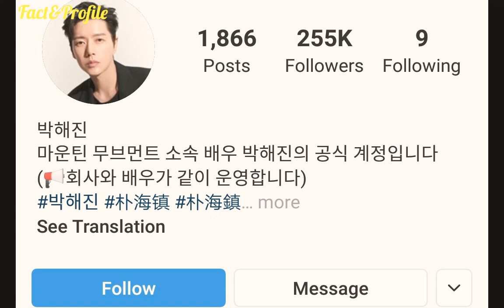Park Hae Jin (Forest) Biography, Networth, Age, Girlfriend, Income, Facts, Hobbies, Lifestyle 2020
The Most Popular And Most Famous South Korean Actor Park Hae jin Lifestyle Video 2020.